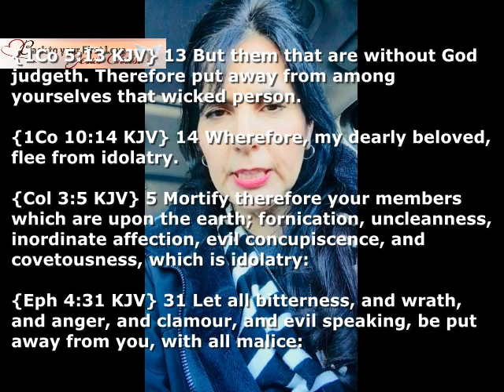You Are Here To Fulfill The CALL of God on Your Life